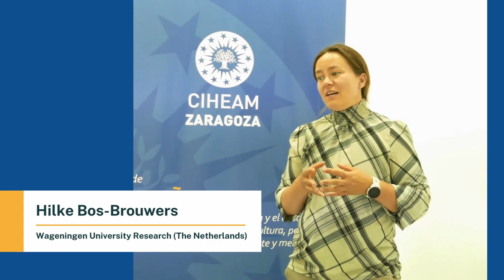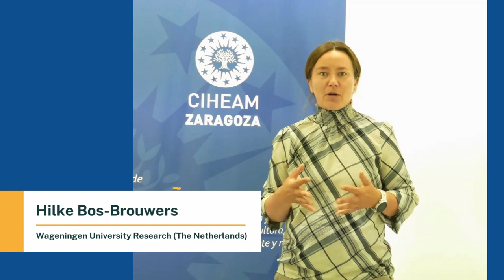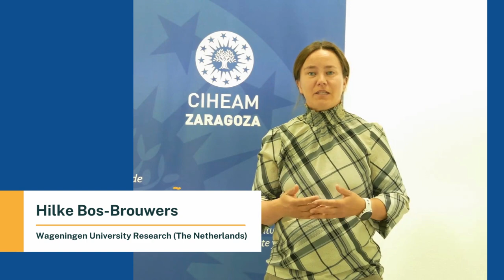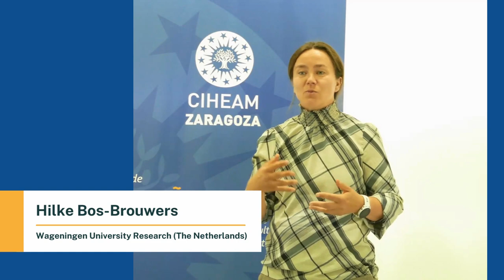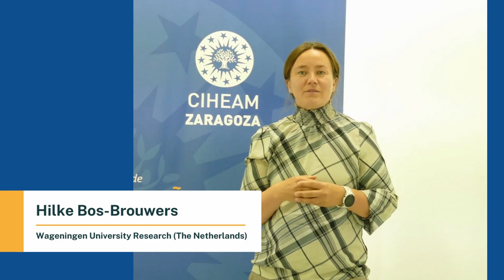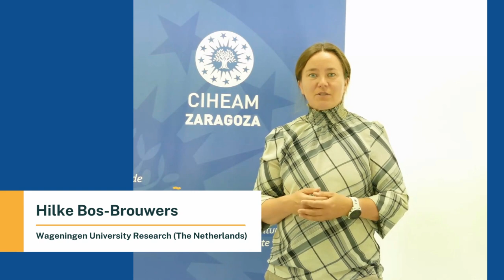Policy oriented interventions to reduce food waste and loss | Hilke Bos-Brouwers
Hilke Bos-Brouwers is senior scientist on sustainable supply chain at Wageningen University Research in The Netherlandas and has participated as a lecturer in CIHEAM Zaragoza's advanced course advanced course on Measurement and actions to reduce food losses and waste and enhance food system sustainability. In this video, she explains the role and importance of policy oriented interventions to reduce food waste and loss.

CIHEAM Zaragoza thanks Hilke Bos-Brouwers for her collaboration in this video. More information about CIHEAM Zaragoza’s advanced course on Measurement and actions to reduce food losses and waste and enhance food system sustainability